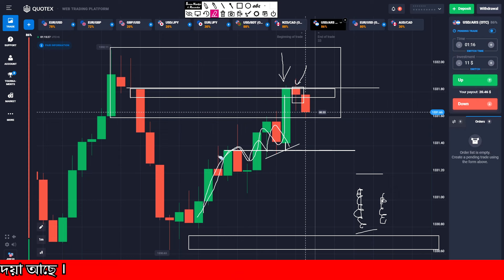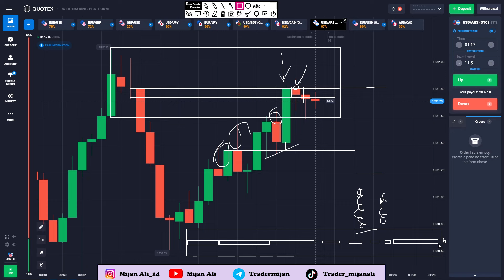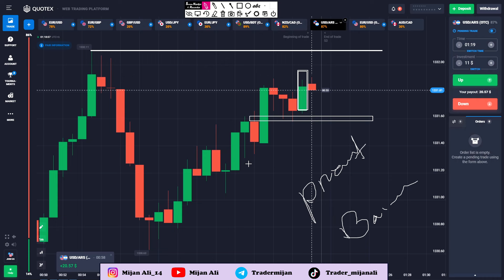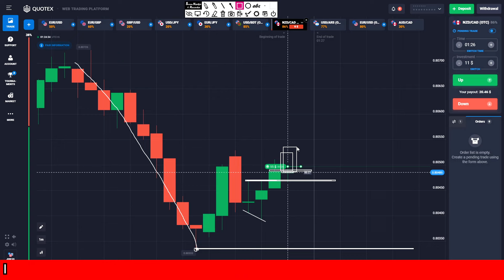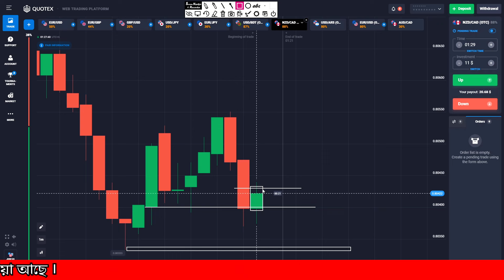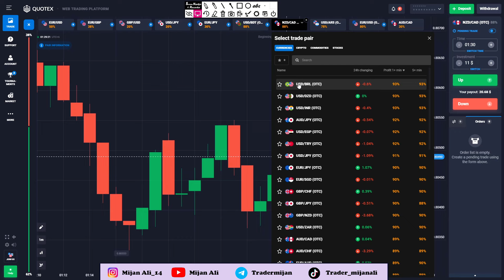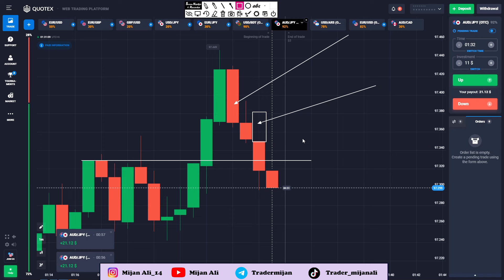1 minute PRICE ACTION trading with full explanations in Bangla | Quotex Strategy | Mijan Ali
ট্রেডিং সম্পর্কে আরো জানতে জয়েন করুন টেলিগ্রাম চ্যানেলে

100 win rate trading strategy,
SureShort Strategy,
100 win rate trading strategy,
100 win rate trading strategy quotex,ট্রেডিং কোর্স বাংলা,
1 minute price action trading,
Mijan Ali, Exness trade , Candlestick Psychology, Live Trading in Quotex.
Candle by candle Sureshort . mijan Ali yt.
candle by candle trading video bangla. candle by candle trade with price action.
Mijan ali. Trade with mijan. learn true Price action with mijan.
ami jevabe trade kori candle ar por candle only sureshort diye.